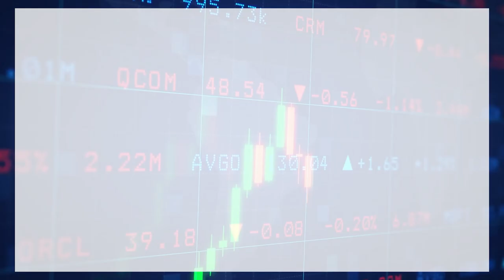【石Sir午市閒談】今日推介長飛光纖光纜、阿里巴巴 並講解受壓股比亞迪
恒生指數中午收報20868點，升305點。期指應如何部署？《香港經濟日報》專欄作者石鏡泉（石Sir）推介長飛光纖光纜（06869）、阿里巴巴（09988），並講解受壓股比亞迪（01211），詳情待石Sir為你分析。